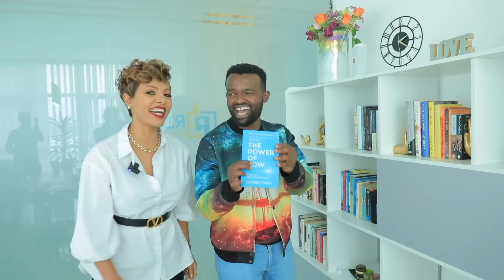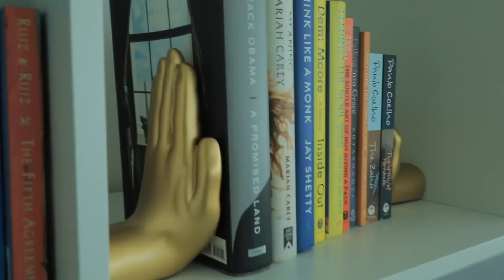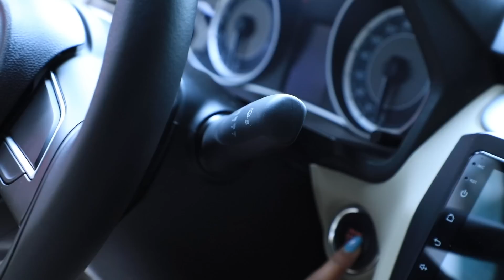መንጃ ፈቃድ ባወጣችበት ቀን መኪና ተሰጣት! || የዳጊን ቤተሰብ ተቀላቀልኩኝ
ዳጊ ከትንሽ ቦታ ተነስታ በጥረቷ እና በእምነቷ ዛሬ ካለችበት ከፍታ ደርሳለች::አምላክ የሰጣትን በረከት በማጋራት የምትታወቀው ዳጊ ዛሬ ደሞ ለታናሽ እህቷ መኪናን ለግሳለች::በዚህ ቪዲዮ የዳጊ ላይብሬሪ እና አእምሮ ይፈተሻል::ከቤተሰቦቿ ጋር ቆንጆ ጊዜን አሳልፊያለው::